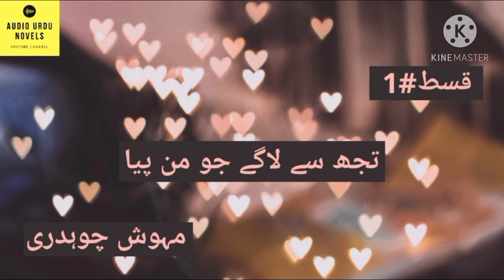Tujse lage jo mann piya by Mahwish Chaudhary| urdu hindi audio novel| episode 1| Audio Urdu Novels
My narration is based on urdu hindi audio novels or kahani and you novel lovers reach at best audio books library channel Audio Urdu Novels. Enjoy revenge based social romantic novel/love story tujse lage jo mann piya episode 1 of mahwish chaudhary by listening it. 🎧💟

urdu novels
urdu kahani
stories in urdu
urdu story
audio novel
last episode
novels
love story
novel
novels in urdu
audiobook
library
books
stories
urdu stories
urdu novel
love stories
novel urdu
urdu story channel
top urdu stories
umaira ahmad
episode 1
kahani
romantic comedy
novel 729
romantic novel
urdu
audio book
romantic novels in urdu
romantic novels
best romantic novel
pakistani urdu novels
urdu novels by umera ahmed
audio novels
hindi stories
top urdu novel
best urdu stories
best novel
kahani inn
urdu books
best novels
audio books
urdu sories
hindi novels
pakistan
interesting stories
interesting novels
urdu audio novels
urdu adab
famous novels
new novels
hindi audio novels
novel in urdu audio
novel audio in hindi
novel in audio
urdu afsanay audio
novels in urdu online reading
urdu audio
novel story
novels audiobooks
novel audio
best romantic novels
complete novel